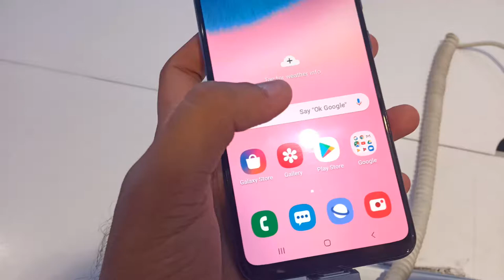Samsung Galaxy a30s